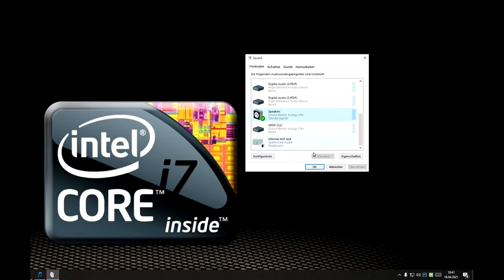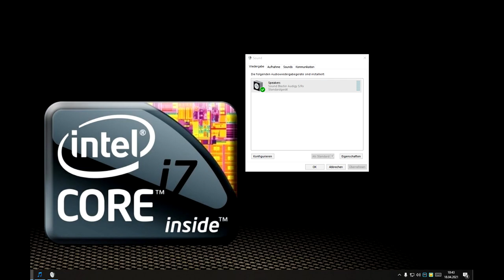Cách Chỉnh Soundcard Creative SoundBlaster Audigy Theo Ý Muốn Part III